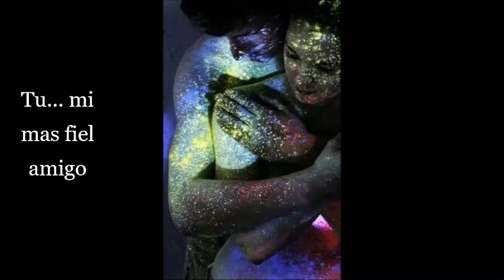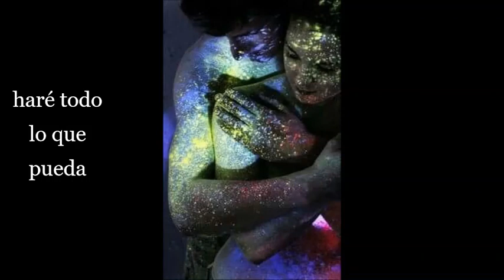4- Marie Fredriksson Min Trognaste Vän - Mi Amigo Más fiel (sub. en español)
I en tid som vår ( En un tiempo como el nuestro ) es el quinto álbum de estudio